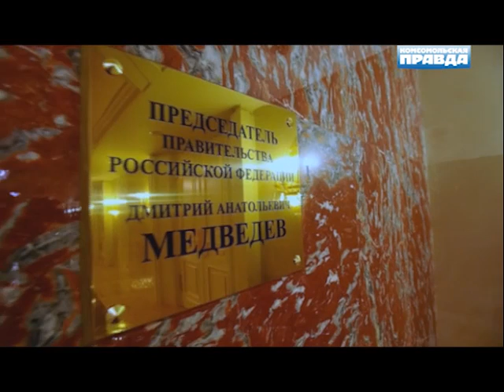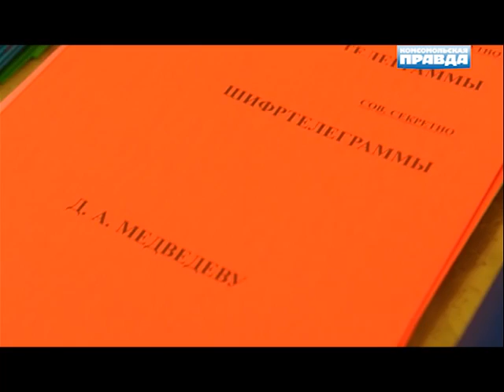Дмитрий Медведев показа журналистам "Комсомолки" свой рабочий кабинет в "Белом доме"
Премьер рассказал "КП" о том, какие сценарии могут ждать в ближайшее время экономику России и как тяжело бывает увольнять с госслужбы несправившихся чиновников